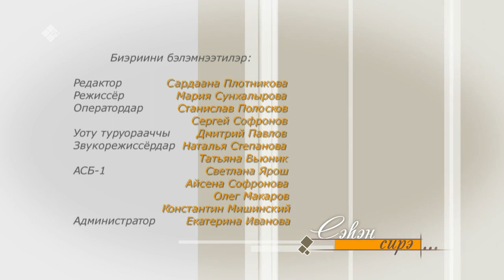«Сэһэн сирэ» этнограф, археолог Александра Прокопьева (12.04.22)